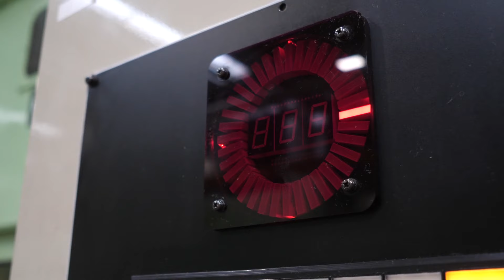PSSE- 15th anniversary- Poland Tokai Okaya Manufacturing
Poland Tokai Okaya started its operations in Poland in 2006. It is part of the Okaya group that was founded in 1669 in Japan and Aichi Prefecture. It boasts over 350 years of history, the goal of creating a factory in Poland was to expand the business to Europe.
This year, 15 years have passed since our company was founded. We encountered a lot of problems along the way, but now we continue our business and grow steadily without major obstacles. The stable situation in Poland helps us develop. We meet high standards of stamping and respond to the needs of the Polish market. Initially, we received support and technological expertise from one of the group's companies, the Japanese Tokai Press factory. Currently, our skills are developed locally in Poland, through the implementation of modern IT solutions, sensors and the implementation of all kinds of technological challenges.